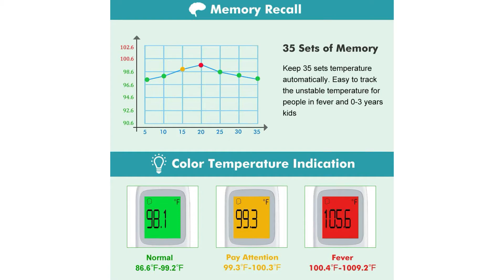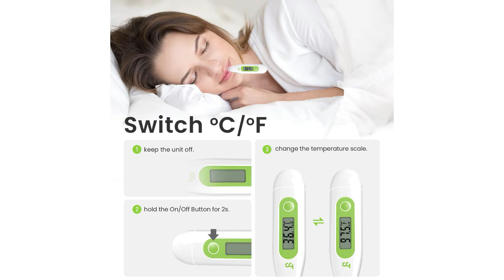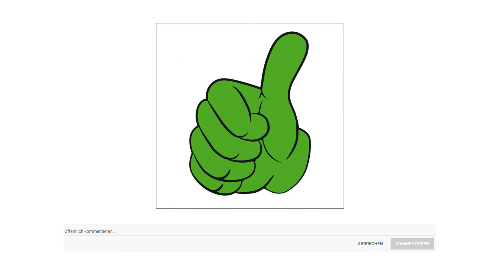▶ Fieberthermometer Test 2023 ◊ TOP 3 Fieberthermometer in einem Video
Das Gütezeichen in dem Fieberthermometer Test geht an den Boriwat Fieberthermometer.

Umweltfreundliche PP Material ermöglicht es Ihnen, das Fieberthermometer stirn sicher zu verwenden. Das Infrarot Thermometer ist perfekt, um die Temperatur zu messen, ohne das Baby, ältere Menschen oder Patienten während dem Ausruhen zu stören.

Dank Infrarot Technologie können Sie die Körpertemperatur messen, ohne die Stirn zu berühren, um eine Kreuzinfektion zwischen mehreren Personen zu verhindern. Das ist sicherer und gesünder.

Dieses Stirnthermometer mit fortschrittlicher Infrarottechnologie und hochpräzisem Sensor liest die Temperatur schnell in nur einer Sekunde.

Das Infrarot Stirnthermometer unterstützt automatische Speicherung von 10 Messreihen. Die große LCD Hintergrundbeleuchtung hat je nach Temperatur 3 verschiedene Farben und abnormale Temperaturen werden von Warntönen begleitet.

Das digitales fieberthermometer stirn ist für alle Altersgruppen, Erwachsene, Babys und Älteste konzipiert. Zusätzlich zur Messung der Stirn kann das digitales Thermometer auch die Temperatur von Raum, Objekt und Flüssigkeit messen.

Der beste Preis ist direkt unten in der Videobeschreibung.

Die zweite Wahl ist der Boriwat Fieberthermometer.

Dieses Fieber Thermometer verwendet innovative Infrarot-Technologie, um eine schnelle berührungslose Temperaturmessung zu erreichen, so dass keine Bakterien übertragen werden, was zu mehr Hygiene und Sicherheit führt.

Das neue Design des Stirnthermometers ist mit zwei Messmodi ausgestattet. Mit Ausnahme der Stirn kann auch die Temperatur des Objekts und der Umgebung gemessen werden.

Das Infrarot Fieberthermometer ist mit dem hochempfindlichen Infrarot Sensor Mikroprozessor und dem LCD Display ausgestattet.

Das Baby Fieberthermometer verfügt über eine Hochtemperaturalarmfunktion. Wenn eine normale Körpertemperatur 32 Grad bis 37,3 festgestellt wird, ist der LCD Bildschirm grün. Wenn niedriges Fieber festgestellt wird 37,4 bis 37,9 Grad, leuchtet das orange Licht 3 Sekunden lang mit 3 kurzen Signaltönen und der Wert flackert. Wenn hohes Fieber 38 bis 42,9 Grad festgestellt wird, leucht das rote Licht mit 5 kurzen Alarmtöne der Wert blinkt.

Das Sparprodukt in dem Fieberthermometer Test ist der Femometer Fieberthermometer.

Schnelles und akkurates Ablesen: Schnelle Messung, dauert normalerweise 20 Sekunden. Dieses Thermometer misst klinisch genau mit hoher Präzision.

Oral, rektal und in der Achselhöhle. Es eignet sich zur Temperaturmessung für alle Altersgruppen: Babys, Kinder, Erwachsene und Haustiere.

Wenn der gemessene Wert unter 32 Grad liegt, zeigt das Display L an wenn er höher als 42 Grad ist, zeigt es H an. Mit der Speicherfunktion wird nach dem Einschalten automatisch der zuletzt gemessene Wert angezeigt. So können Sie den Fieberverlauf leicht nachvollziehen.

Das Thermometer verfügt über eine automatische Abschaltfunktion. Wenn keine Maßnahmen ergriffen werden, schaltet sich das Thermometer nach 10 Minuten ab.

Um die Lebensdauer der Batterie zu verlängern, wird allerdings empfohlen, das Thermometer bald nach der Messung abzuschalten. Langlebig und Einfach Zu Benutzen.